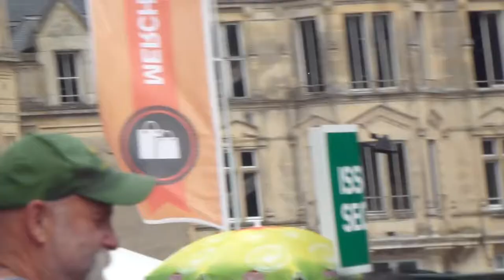Seasick Steve - Part 5 (Live Beauregard Festival 07-06-2014)